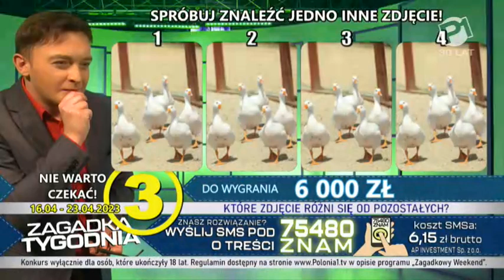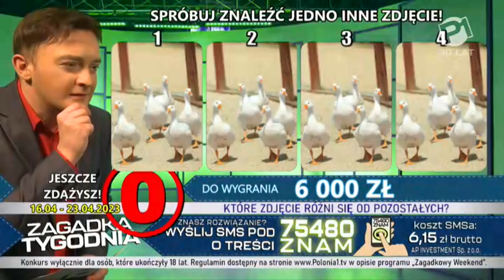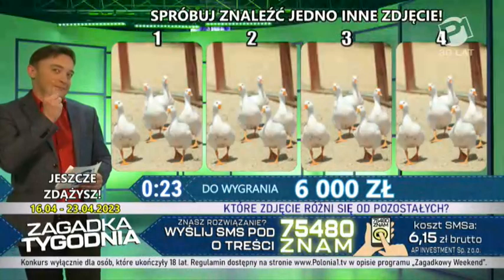Zagadka Tygodnia 16.04 - 23.04.2023